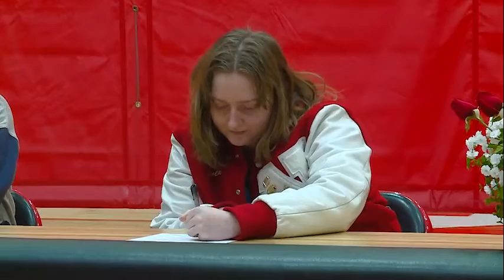Gwen Jakway full interview on signing with St. Francis track and field program